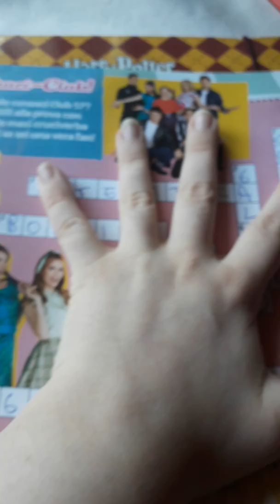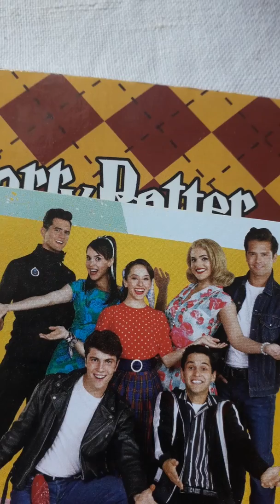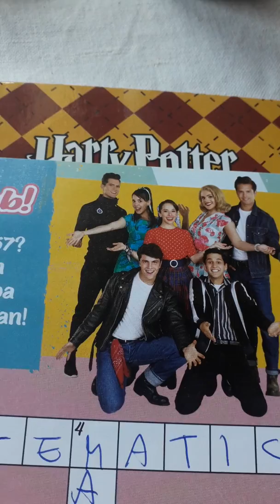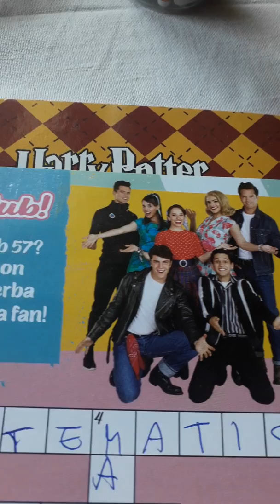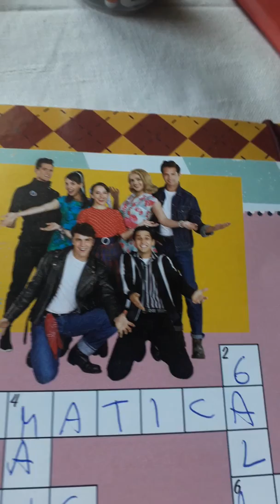Cruci club club57 cuanto sabes de club57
Hola soy de italia espero no  es un problema  no tengo nata x mejorar mis trabajos  aqui puedo solo hacer videos con el celular . Internet es mala pero esta vez es la mejor. Quiero  usted muchisimo y trabajo pero seria en mi vacaciones. Espero guste porque si  eres feliz  to lo soy tambien. Puedes commentar con Las respuestas a Las preguntas. Espero  puedes entender bien.  Estoy estudiando hasta  mucho tiempo espa gracias a ustedes. He estudiado espa en Las escuela sue nos italianos  llamamos medie(3 anos) despues en el colegio Los hasta el 1993 tenian que  estudiar solo ingles. Los de 1994 y despues  estudiaron espa porque convertieron Las reglas de la escuela. Asi que ahora  ebtiendo pero no soy buena  ballando. X lo que se refiere a Como escribo es mi celular  que conoce solo italiano y me convierte muchas palabras. Tengo 26 de edad espero  no es un problema. Yo Los quiero muchos a todos ustedes. Y gracias  a dios tengo connecion  x intentar de regalar diversion a todos ustedes . Besos💜💜💜💜💜💜💜💜💜💜💜